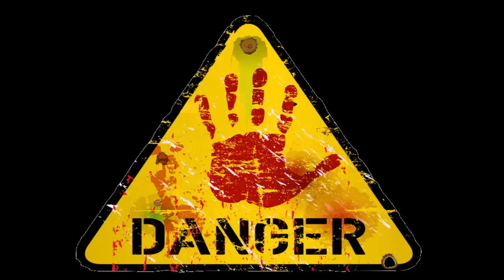Shakes & Fidget # W7 international server # Dungeons some Epics ?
▼NEZAPOMEŇ SI PŘEČÍST POPISEK ZDE▼
►Hraju taky hero Zero-Pojď si zahrát i ty hero zero:(potvrď email, ať máš 10 donutů navíc)

►Zapoj se do diskuze i ty, sdílej, komentuj, lajkuj

►Moje první fanpage - pojďte to rozjet semnou - klikni na like

►mikrofon: Superlux E205U
►hudba: prostě výběr NOCOPY
►skype: GilmakLP